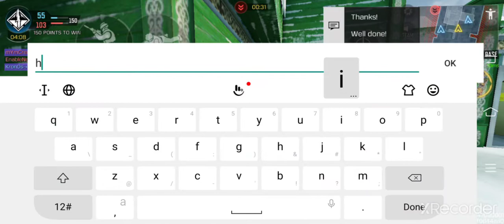So I played against mymcreameh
Hi guys this is the match I played against mymcreameh .Those who dont know creameh he is actually a insane sniper for mym(Regional qualifier team).